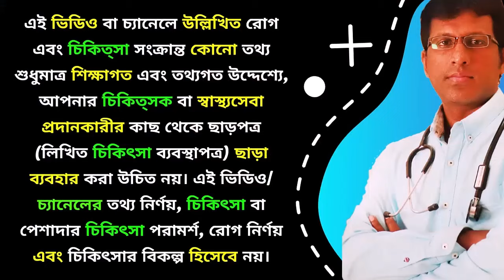3 Best Homeopathic Medicines for Typhoid: Effective Natural Remedies!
3 Best Homeopathic Medicines for Typhoid: Effective Natural Remedies!

▬  ভিডিওতে বলা ওষুধের নাম গুলো  ▬   ▬  ▬  ▬  ▬  ▬  ▬
Baptisia Tinctoria 30
Baptisia Tinctoria Q
Arsenicum Album 30
Rhus Toxicodendron 30
Five Phos 6X

+ Best Homeopathic Medicine For +

(Use Shield  packed medicine from SBL or WSI)

Find Fast Relief with These 3 Best Homeopathic Medicines for Typhoid!
Your Guide to Recovery: 3 Best Homeopathic Medicines for Typhoid!
Get Well Naturally: 3 Best Homeopathic Medicines for Typhoid!
Heal Quickly with These 3 Best Homeopathic Medicines for Typhoid!
Effective Remedies Await: 3 Best Homeopathic Medicines for Typhoid!
Discover the 3 Best Homeopathic Medicines for Typhoid: Heal Naturally!
Fast Relief with 3 Best Homeopathic Medicines for Typhoid!
Ultimate Guide to 3 Best Homeopathic Medicines for Typhoid!
Natural Recovery with 3 Best Homeopathic Medicines for Typhoid!
Effective Healing: 3 Best Homeopathic Medicines for Typhoid!

Happy Homeo
(Dr. Mahesh Homeopathy)